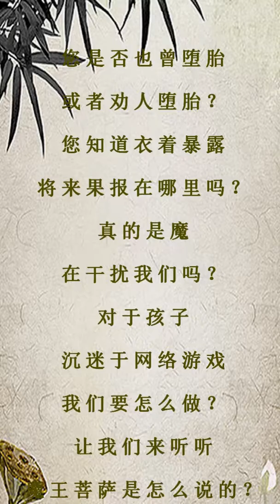【佛宝居因果教育系列视频】魔王附体表法（二）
想了解更多因果故事，请微信：fbjfalian